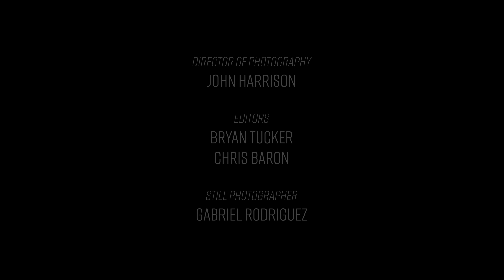Kitchen Unnecessary / Winter Shellfish